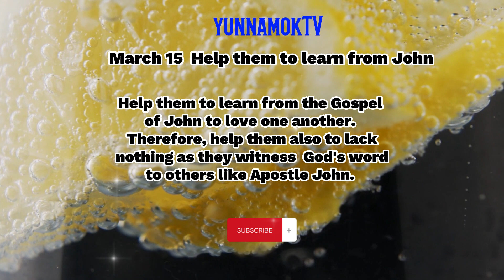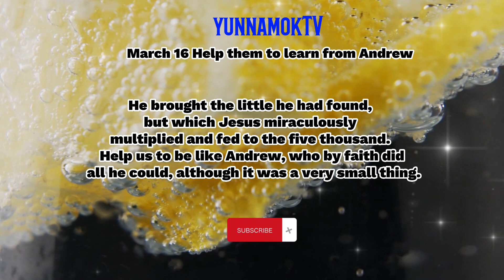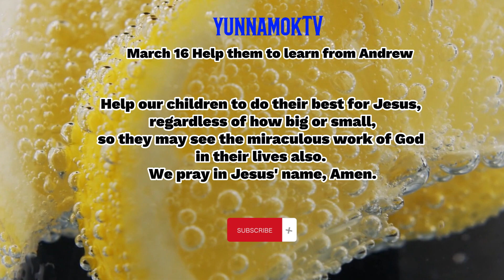March 15~16 prayer for our kids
Rev. Dr. Holly Namok Lee(The United Methodist Church)